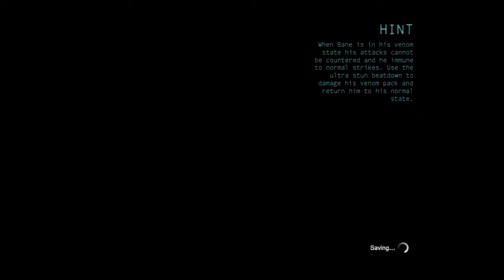Batman: Arkham Origins #16 | Baneful Joke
...Holy crap, that is a terrible pun title. Shame on me.